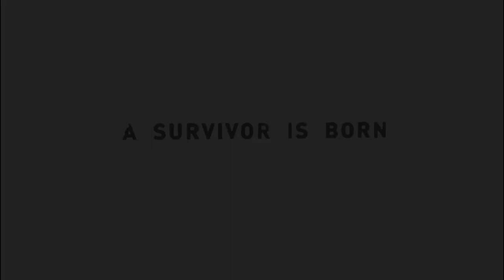A Survivor is Born [Ending] | Tomb Raider GOTY Edition | Gameplay Walkthrough | Part 11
Hey this is Tomb Raider GOTY Edition game-play Walkthrough part 11 running on a low end laptop( Acer Aspire E 15).

System Specs:
Intel Core i5-8250u
NVDIA GeForce mx130 2 GB VRAM
8 GB DDR3 L Memory
Windows 10 Home OS